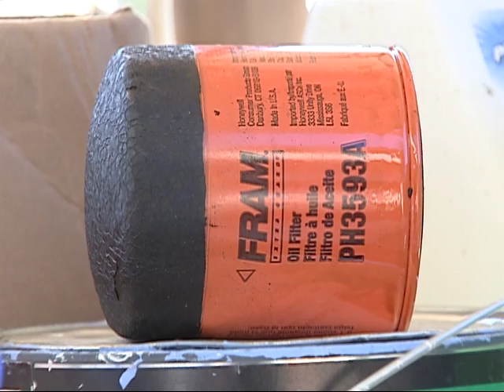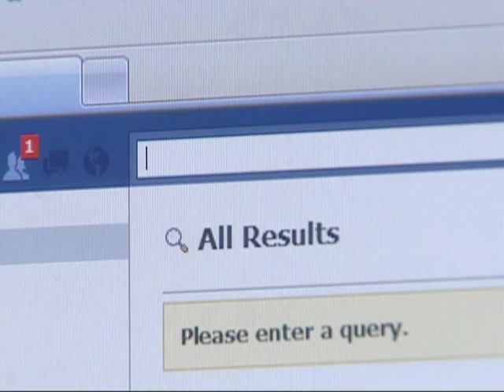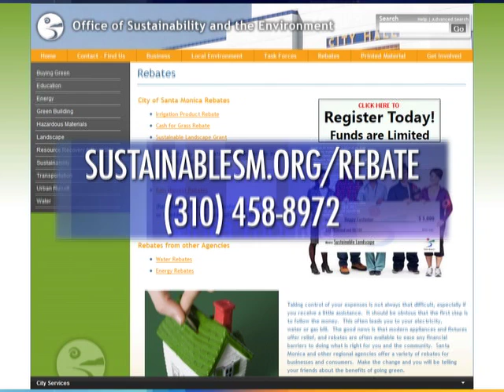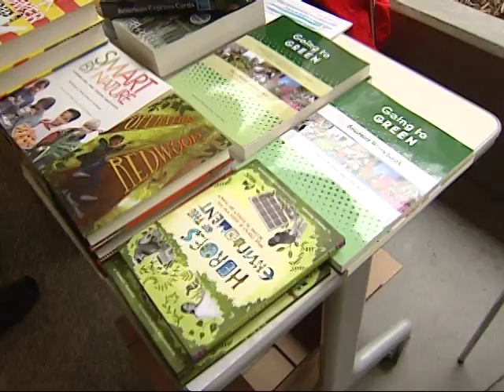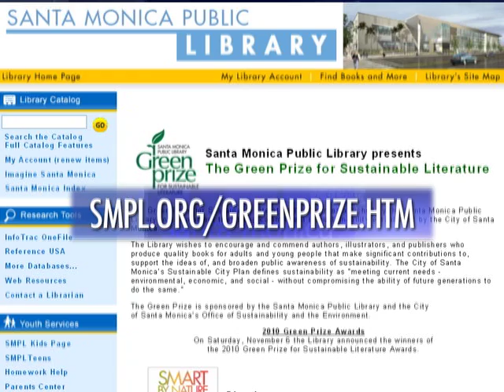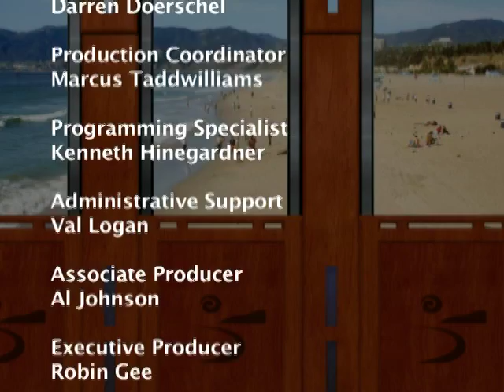Santa Monica Update 346 - Santa Monica CityTV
Santa Monica's only TV news program is aired daily on CityTV. With news, events, sports coverage, calendar and interviews, Santa Monica Update is your best local TV resource for what's happening in Santa Monica!  This show features the City's incentives for installing water saving landscapes, artistic performances at Fireside@The Miles, and the Green Prize awards for literature promoting sustainability.